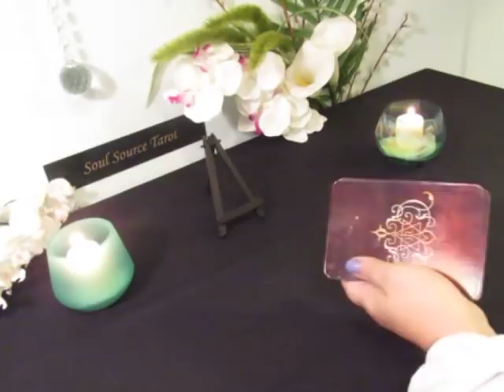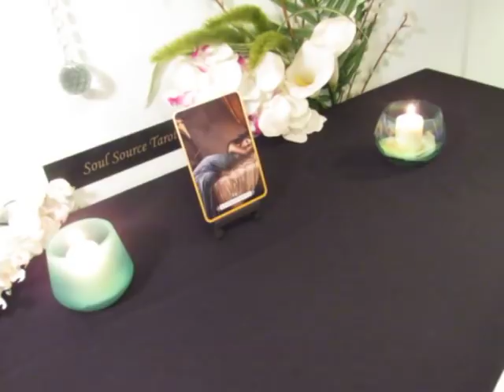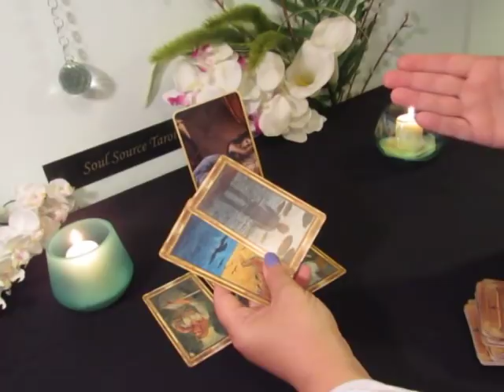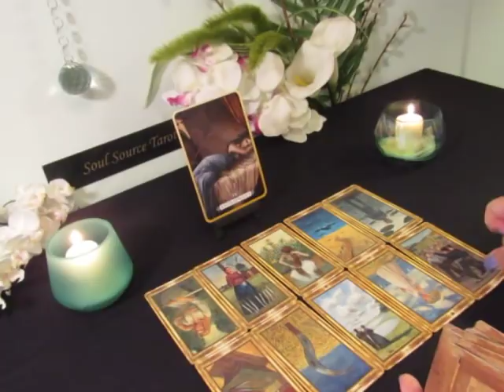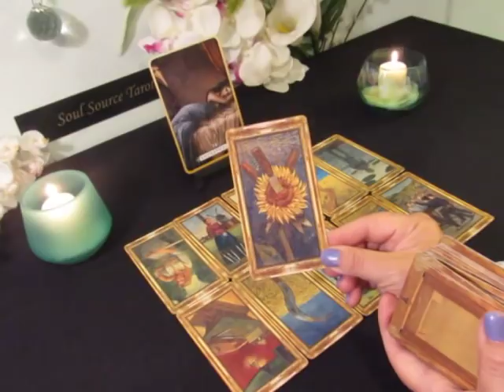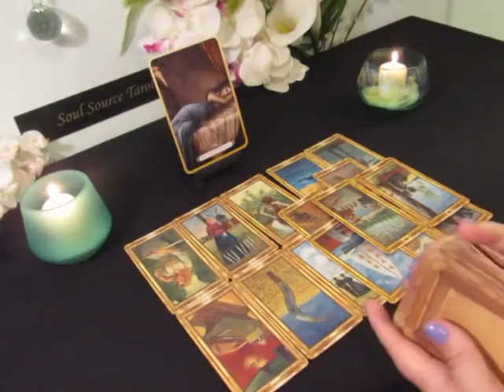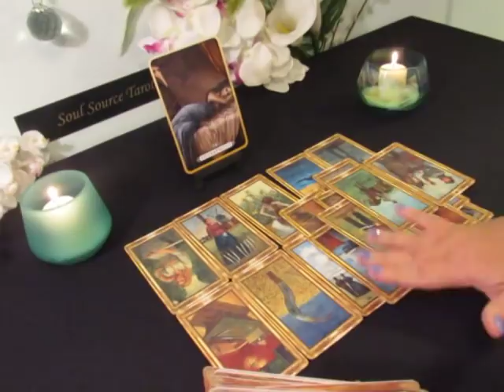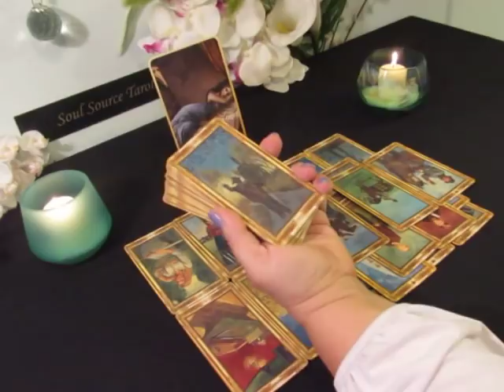The Daily Vibe~Reality Check~Daily Tarot Reading April 1 Daily Reading